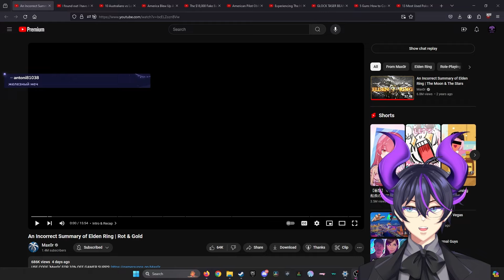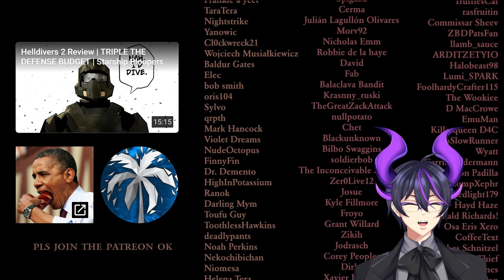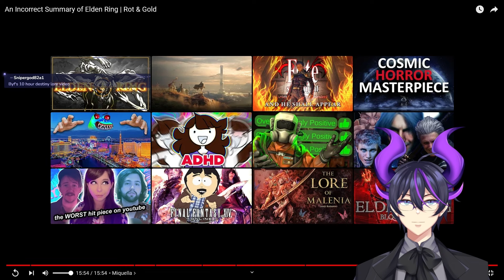"An Incorrect Summary of Elden Ring | Rot & Gold" | Kip Reacts to Max0r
Fellow Legends, welcome! Today we dive into a long awaited legendary video from the man himself, Max0r. Many fans love his Elden Ring video, and I assure you that this one does not disappoint! I absolutely recommend that you go ahead and check out Max0r as well as the original video to show some support for the source material!